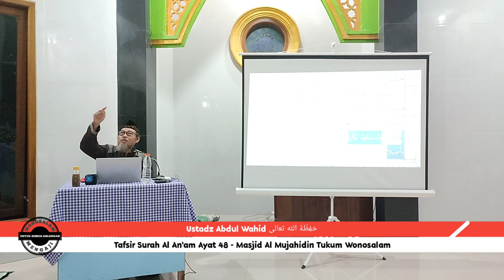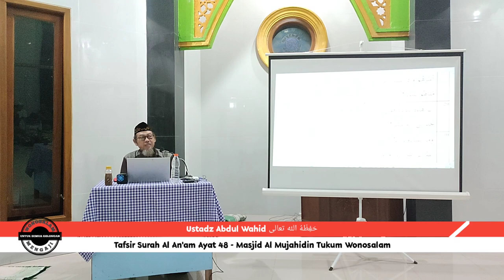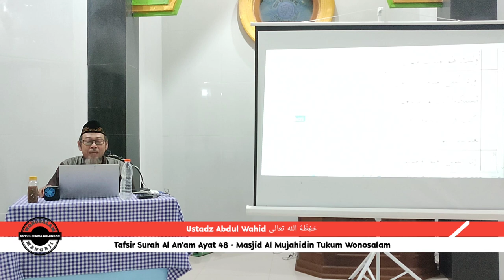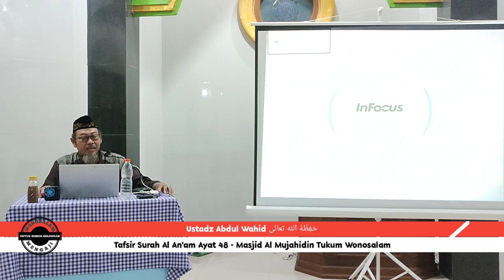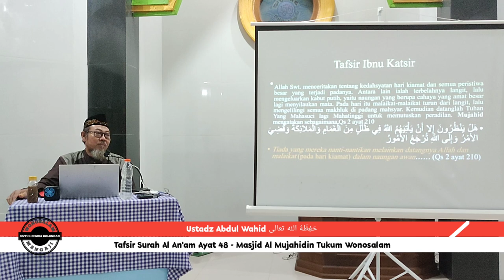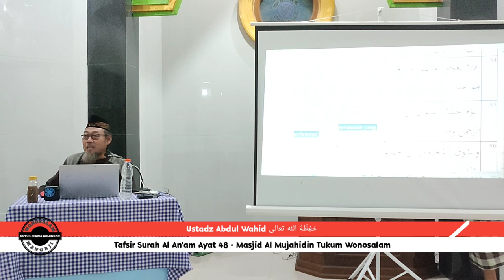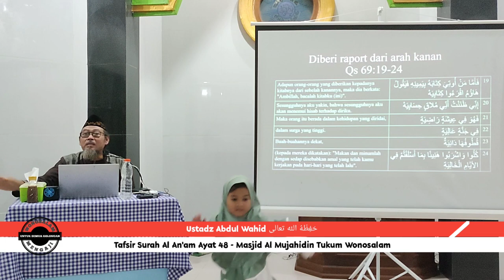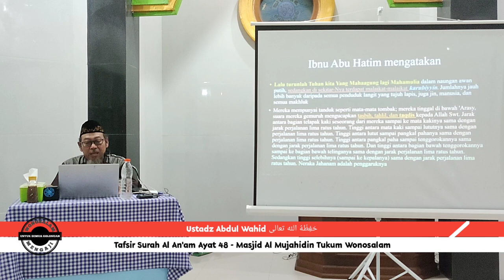Jaminan Bagi Manusia Yang Bertaubat - Ustadz Abdul Wahid حَفِظَهُ الله تعالى Wonosalam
tafsir surah Al An'am Ayat 48 yang di sampaikan oleh Ustadz Abdul Wahid حَفِظَهُ الله تعالى
di ulas secara jelas, insyaallah sangat bermanfaat buat kita kaum muslimin